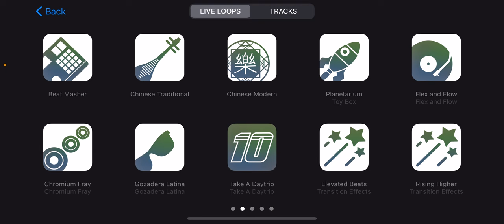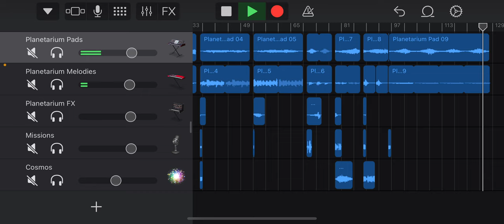Planetarium - Garageband Themed